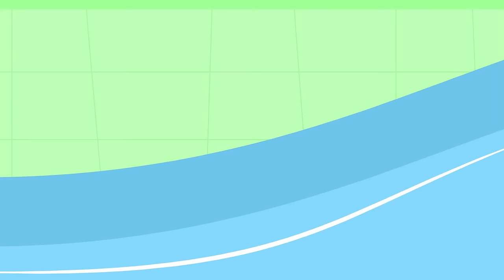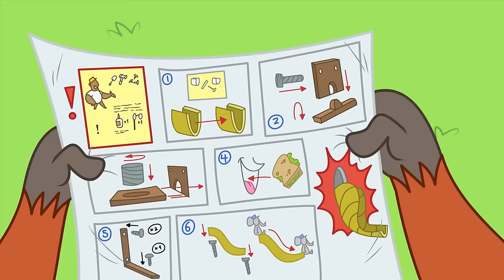CHIP DOES SOME PAINTING! | Chip & Potato | WildBrain Toons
Episode Description:
Chip goes to her new friend Nico’s house all on her own for their first playdate. Potato is especially excited to play with baby Body, and Chip wants to see what it’s like to play with a baby, since she’ll be a big sister soon. Everything is very different at Nico’s house, from the big ladder steps to bamboo bake for lunch, so Chip will have to get used to trying new things!

Chapters:
00:00:00 - A Playdate at Nico's
00:10:14 - Chip without Potato
00:20:28 - Car Wash Chip
00:30:42 - Chip's Class Show
00:40:57 - Chip and Deely Bear
00:51:11 - Stomp and Stamp's Slide
01:01:25 - Snow School Chip
01:11:40 - Big Sister Chip
01:21:54 - Chip n Grandma Day
01:32:08 - Chip's Homework Project
01:42:23 - Chip's Baby Sister
01:52:37 - Spud's Homework
02:02:51 - Chip Goes Rollerskating
02:13:05 - Chip Starts Kindergarten
02:23:20 - Hospital Trip Chip
02:33:34 - Chip's Piano Lesson
02:43:49 - Chip Gets Lost
02:54:03 - Itchy Chip
03:04:17 - Back to School Chip
03:14:32 - Chip's School Trip
03:24:46 - Grandma Pug's Birthday
03:35:01 - Chip's Big Bike Ride
03:45:15 - Chip's First Piano Exam
03:55:29 - Puggy Butterfly
04:05:44 - After School Chip
04:15:58 - Doctor Chip
04:26:12 - Pumpkin Picking Chip
04:36:27 - Sporty Chip
04:46:41 - Roxy the Babysitter
04:56:55 - Puggy House Guest
05:07:10 - Chip's First Sleepover
05:17:24 - Nico's First Day
05:27:38 - Chip's Swimming Lesson
05:37:53 - Bye Bye Dazzles
05:48:07 - Double Playdate Chip!
05:58:21 - Police Pug Chip
06:08:36 - Show and Tell Chip
06:18:50 - Morning Potato!
06:29:04 - Puggy Parent-Teacher Day
06:39:19 - Chip's Birthday